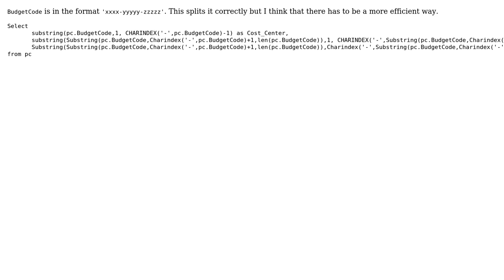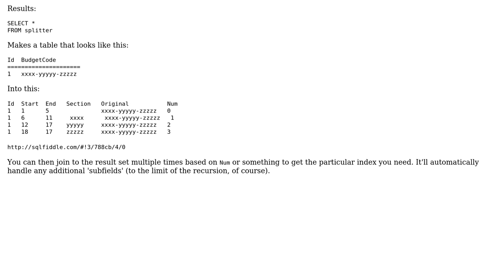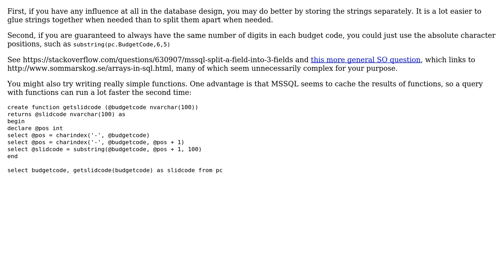Splitting a string in an SQL query (2 Solutions!!)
Splitting a string in an SQL query

With thanks & praise to God, and with thanks to the many people who have made this project possible! | Content (except music & images) licensed under CC BY-SA | Music | Images & others | With thanks to user krubo user Jamal user Clockwork-Muse user Chad and the Stack Exchange Network Trademarks are property of their respective owners. You are responsible for your own actions.